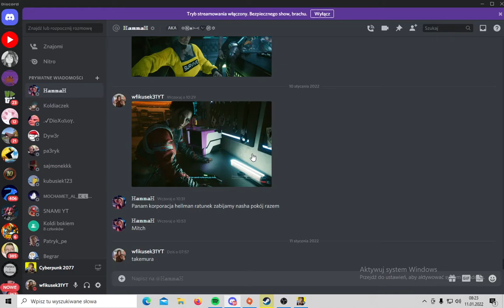CZY UDA SIĘ USUNĄĆ SILVERHANDA ||| Cyberpunk 2077 #13 (przesłuchanie hellmana, tekamura)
elo dzis odcinek krótszy lecz fajnie fabularnie zobaczymy czy napad na avke pomógł bo razem z panam i jej rodziną udaje nam się porwać hellmana i zadac mu duzo pytać (hellman twórca chipu z silverhandem )
oraz kradlismy samochody i zarobiliśmy fajne pieniądze

ogólnie dzis będzie specjal z fikusek best moment (fbm)
bo wypada dzis rocznica ;D